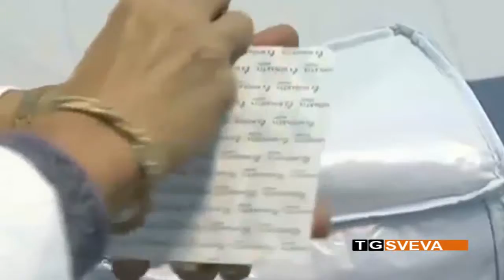PUGLIA | Vaccinazioni obbligatorie, cinquemila bambini pugliesi ancora non in regola